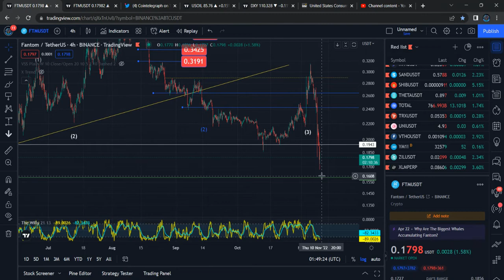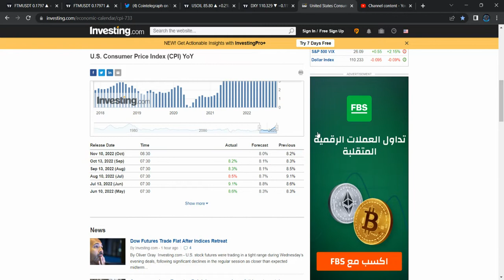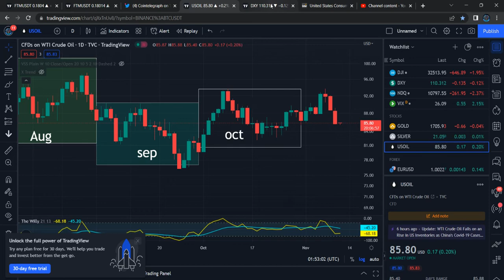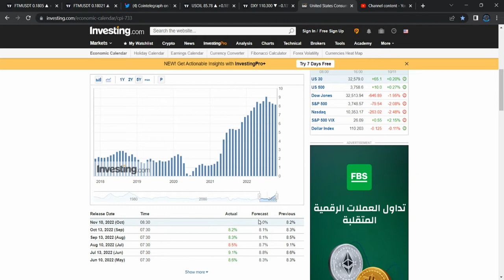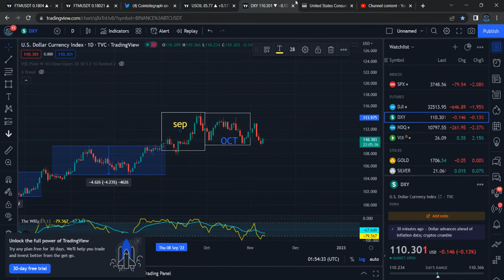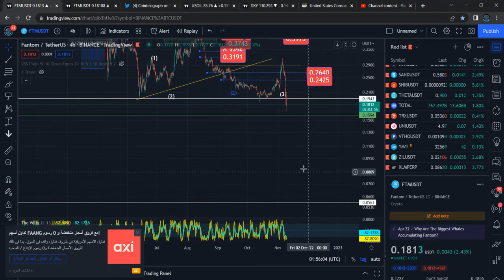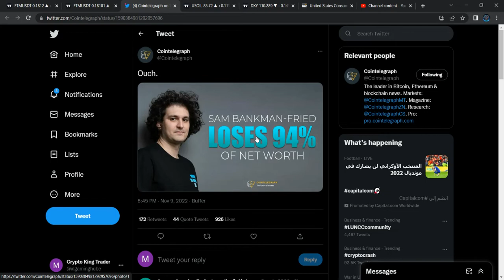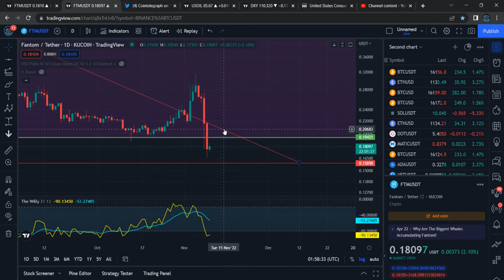Short Term Fantom FTM Price Prediction - Fantom FTM Price Analysis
Fantom FTM Price News Today - Technical Analysis and Elliott Wave Analysis and Price Prediction In this video I talk about the Fantom FTM Cryptocurrency price and carry out a technical analysis. I also talk about my Fantom FTM Elliott Wave count and discuss where the price could be going next.
Fantom FTM Price Update Today. this video all about Elliott wave price analysis how market movement and Fantom FTM Technical Information and Elliott Wave price prediction.

Fantom FTM I will discuss Elliott wave count and price target could be going next.

Binance Team